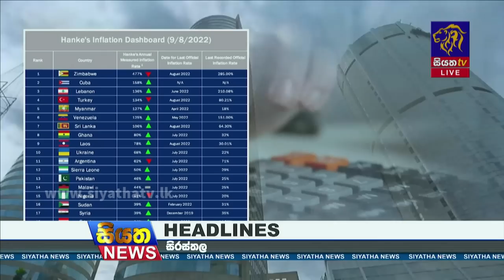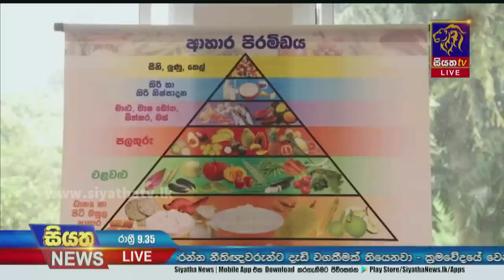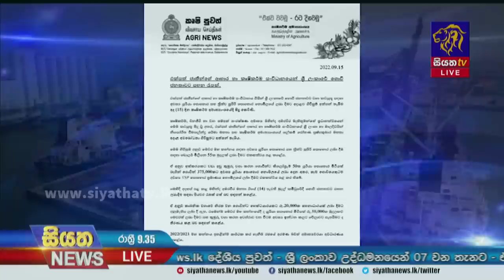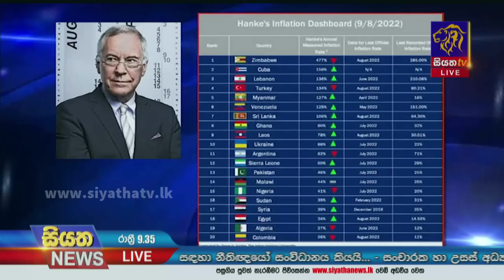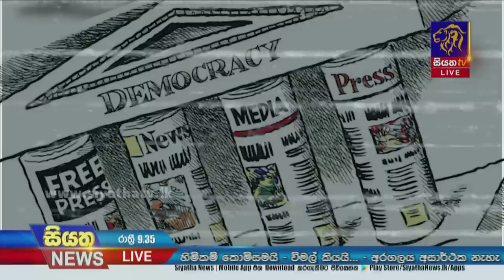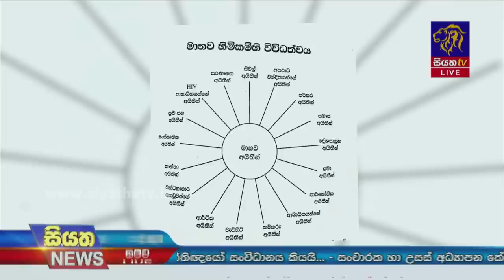Siyatha News | 09.35 PM | 15 - 09 - 2022